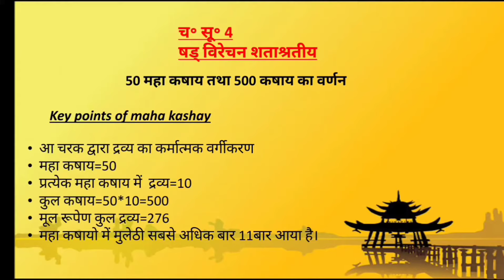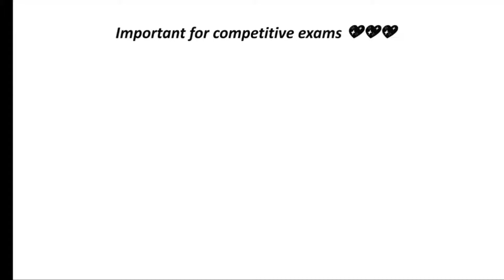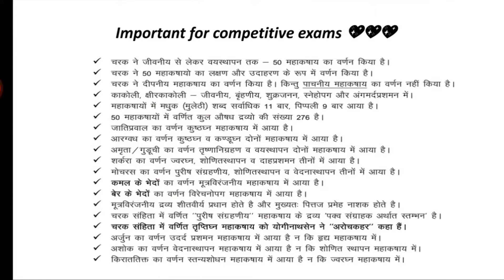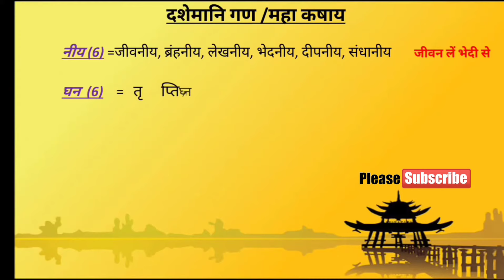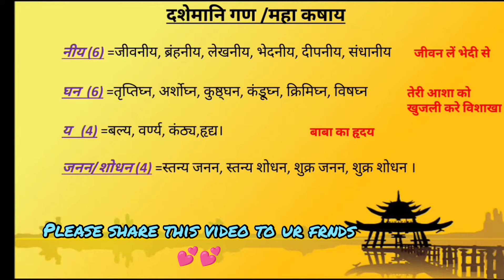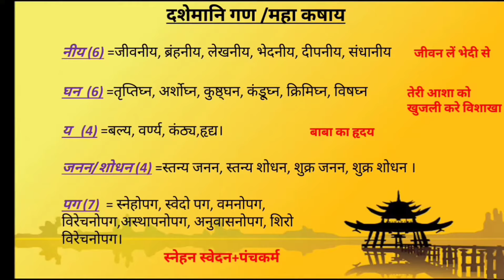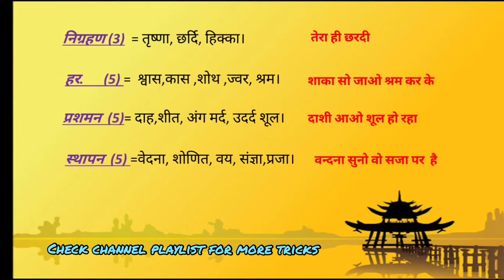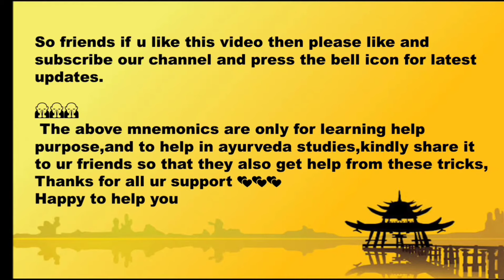महा कषाय/AIAPGET/50 maha kashay/tips and tricks/charak/dravyagun by@AyurvedaStudents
must watch this amazing video with easiest trick i mades for ayurveda students who studied in bams or preparing for aiapget.
hope u all enjoy this useful
highlights
all 50 names of mahakashay
dashemani gan names
ab se
BHOOLNA BHOOL JAOGE 💞💞💞